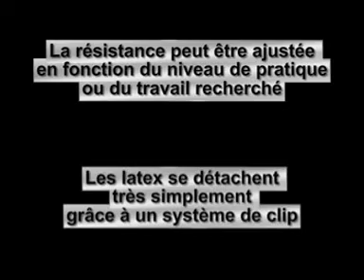4 TRAINER ELASTIQUE MULTICOLORE CRESS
Exercices de renforcement musculaire avec élastique Multicolore avec plusieurs résistances
4 TRAINER
CRESS Sport